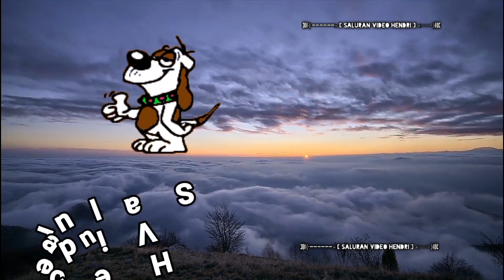MERCEDES-BENZ AMG CLK GTR STRAßENVERSION REAL RACING 3 GAMEPLAY NO COMMENTARY FULL HD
00:10 Camera Auto
01:35 Camera Chase
02:41 Camera Cockpit

Selamat Menikmati Video Permainannya
Enjoy The Game Video